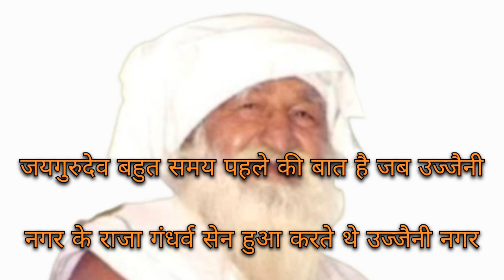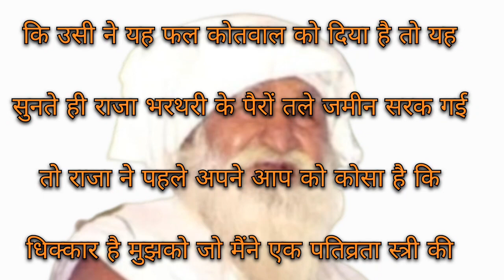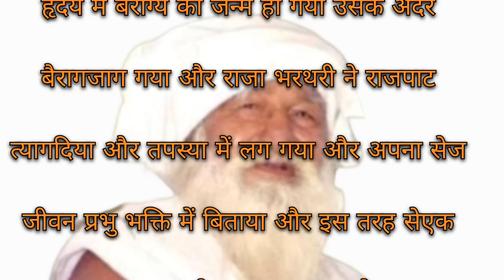राजा बना सन्यासी जयगुरुदेव_सुनहरी_यादें जयगुरुदेव सत्संग